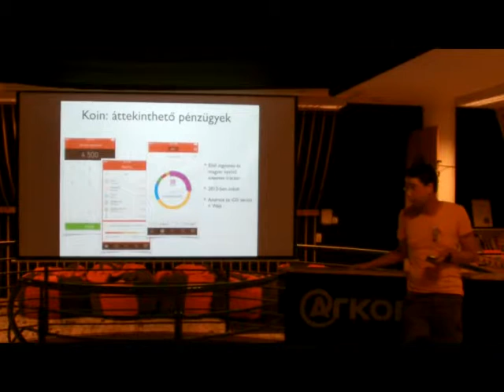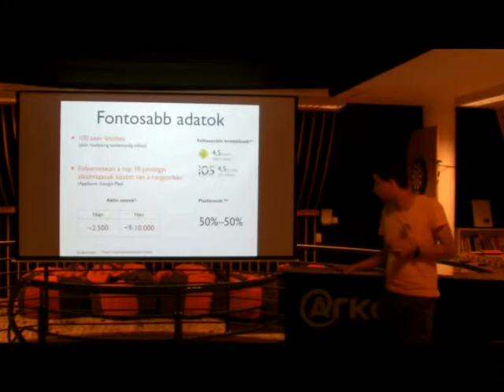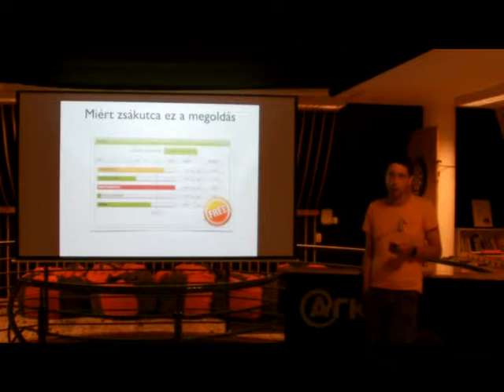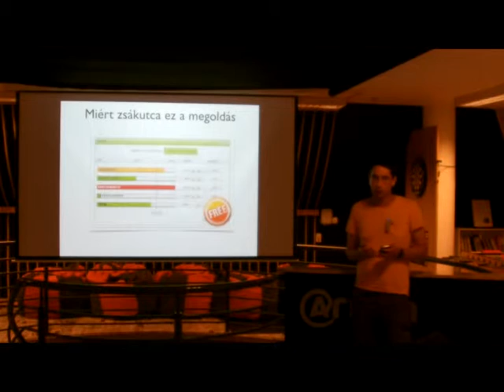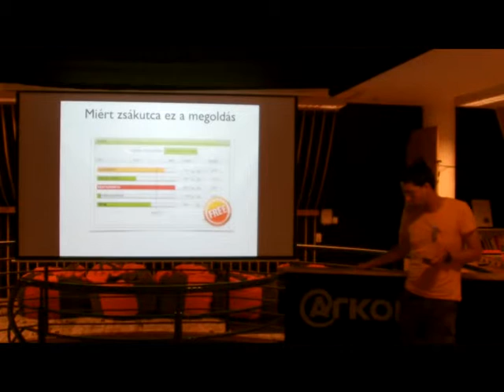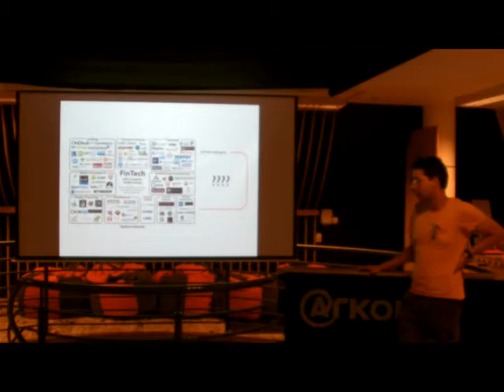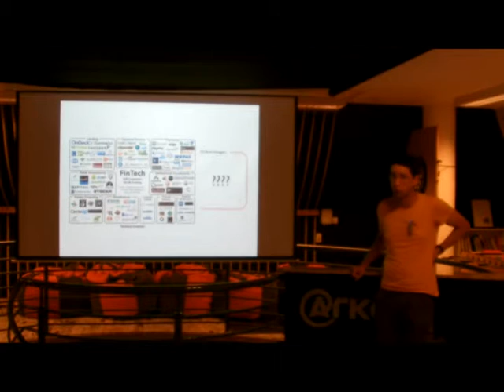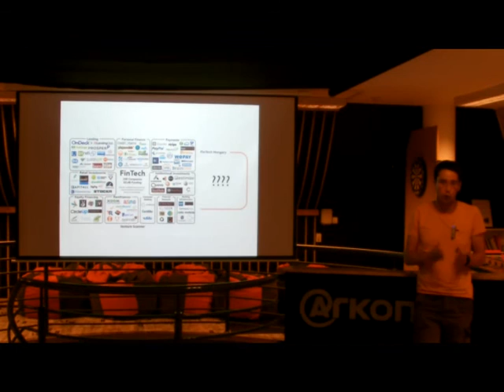Szabó Márton bemutatja a Koint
Szabó Márton előadása a FinTech@ Budapest Kickoff Meetup alkalmával. Helyszín: Arkon Zrt.